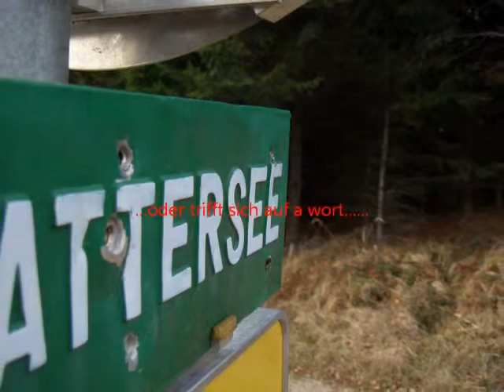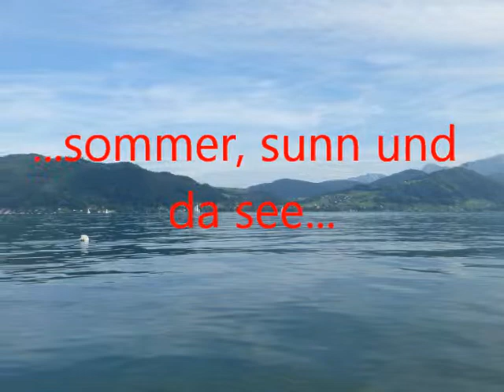sommer sunn und da see - franz ott